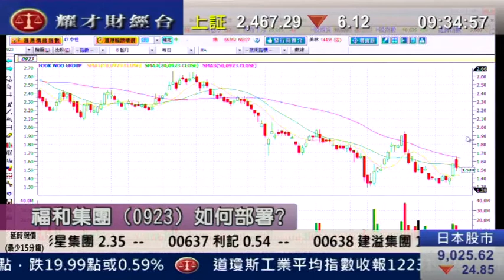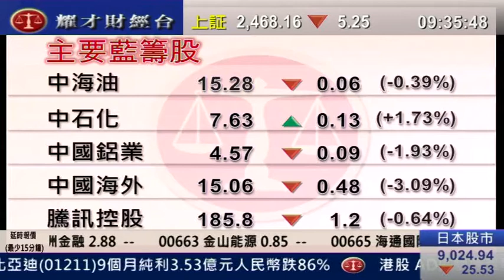耀才財經台 王卉霖 黄偉豪 31 Oct 2011 開市錦囊